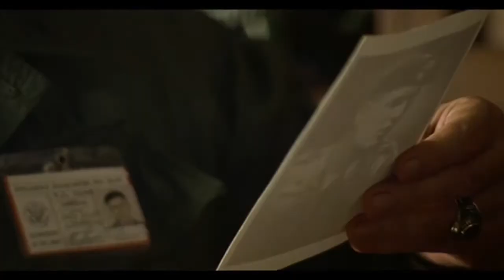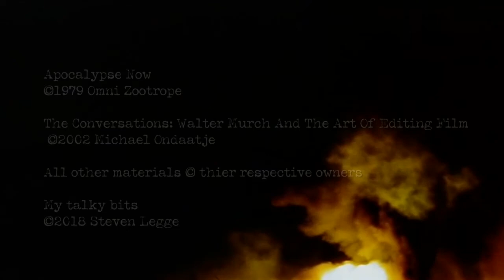The Subtle Art Of Fixing It In Post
A short video featuring a specific editing dilemma in Apocalypse Now.
APOCALYPSE NOW

THE CONVERSATIONS - WALTER MURCH AND THE ART OF EDITING FILM